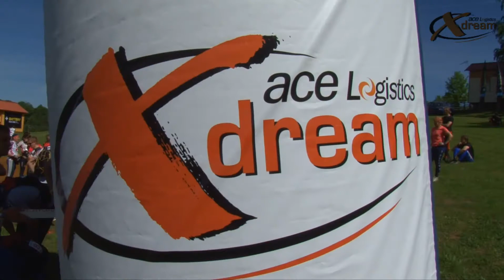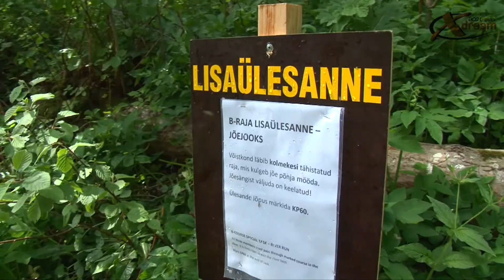Ace Xdream 2011 (teine osavõistlus) vol.2